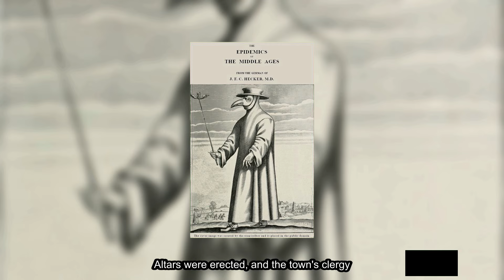The Last Dance: The Strasbourg Dancing Plague (The Medieval Curse)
Welcome to History's Darkest Questions. Today's video is on: The Last Dance: The Strasbourg Dancing Plague (The Medieval Curse)

📚 Dive deep into the uncharted waters of history with us. 📜 History's Darkest Questions is your destination for captivating video essays that bring the most fascinating, bizarre, and influential stories from history right to your screen. From the mysteries of ancient civilizations to the untold stories of the modern era, we leave no stone unturned and no story untold.

🎥 Daily Videos: Get your regular dose of history, packed with stunning visuals, gripping narratives, and meticulous research.
🕵️‍♂️ Deep Dives: We don't just scratch the surface. Expect detailed explorations of historical events, figures, and cultures.
🌐 Diverse Perspectives: History is vast, and so is our content. We cover stories from all corners of the globe.
💡 Learn & Wonder: Discover the wonders, the horrors, the innovations, and the sheer resilience of humanity through the ages.
🎤 Engage: Join a community of history buffs! Comment, discuss, and share your thoughts and knowledge.
🚀 From the rise and fall of empires to the obscure facts that you never knew you needed, Chronicles of the Past makes history not just informative, but utterly enthralling. Whether you're a history nerd or just curious about the past, we've got something for everyone.

Share your favorite historical mysteries in the comments, and who knows? Our next video might just solve them.

Welcome to the History's Darkest Questions - where history comes alive on your screen.